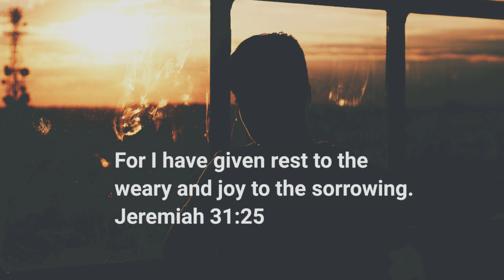[FREE] Old School Boom Bap Christian Hip Hop Rap Instrumental 2019 - Sorrows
[FREE] Old School Boom Bap Hip Hop Rap Instrumental 2019 - Sorrows

What is boom bap?

Boom bap is a rhythmic combination inserted and assimilated in a style of production derived from hip-hop music.The term "boom bap" is onomatopoeia for the drum sounds prominent in the 90's East Coast hip hop. The style is famous for its hard bass drum and snare drum. In a typical "boom bap" beat, the snare drum comes in on beats 2 and 4 of a four-beat measure, while the bass drum appears on the first and third beat.